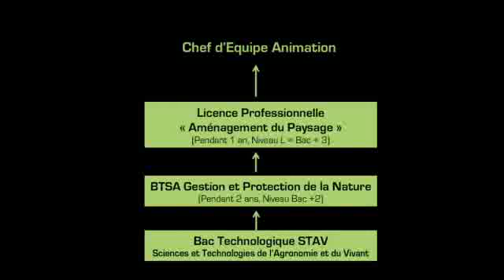Chef Animation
Description du métier de chef-animations sur le parc Terra Botanica